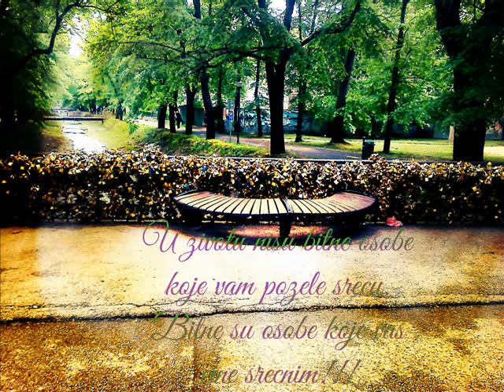Marija i Marko Savić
Naša Pesma Ljubavi...

''Teče noć ko mutna reka,
O ljubavi ti daleka,
Opet sam ti čudno usnio...
Videh tebe pored mene,
Naše kćeri nerođene,
U goloj se vodi budio...

Eeeej ne veruje srce pameti...
Eeeej pa me tera tamo gde si ti...

Za pokoru što te volim,
Imenom se tvoim molim,
Tebe molim, Boga preklinjem...
Gazio bih hladan kamen,
I po trnju živi plamen,
Samo dahom da te dotaknem...

Tece noć ko mutna reka,
Srećna zvezda padlica,
Pala preko tvoga lica,
A nisam je jadan video...